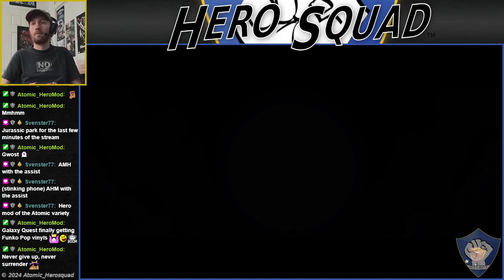Shovel Knight: Pocket Dungeon - Specter Knight Victory - Refraction Realm - Dash Slash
We slash and dash along as Specter Knight and attempt a refraction realm quandary trial in the puzzling land of Shovel Knight: Pocket Dungeon, available on the Nintendo Switch!

00:00 Plains
02:30 Pridemoor Keep
04:51 Lich Yard
08:18 Magic Landfill
10:47 Iron Whale
13:28 Chromatic Caverns
16:45 Clockwork Tower
21:27 Stranded Ship
23:50 Flying Machine
27:30 Scholar's Sanctum
31:02 Tower of Fate